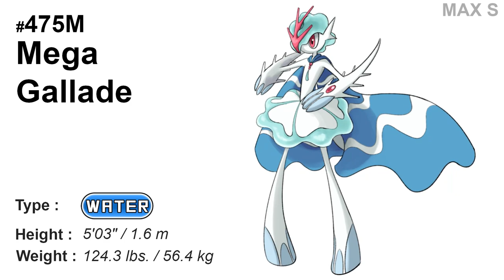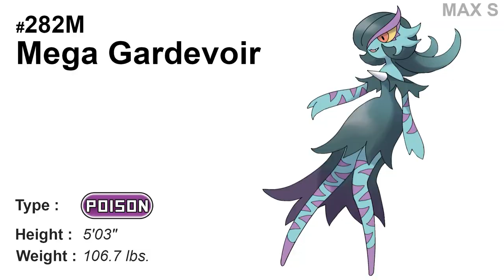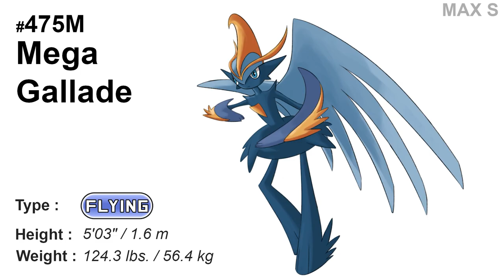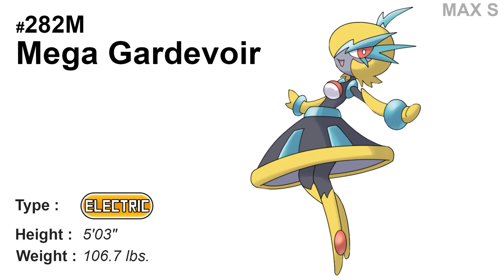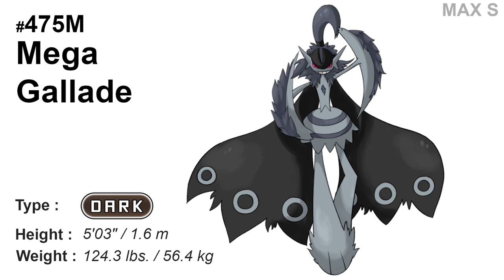All 18 Types Mega Gallade & Gardevoir | Pokémon Type Swap Animation | Max S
Art by Cici & IRIS
Editor : Elise
Pokémon Scarlet and Pokémon Violet by Game Freak